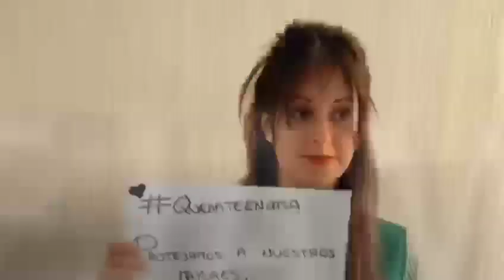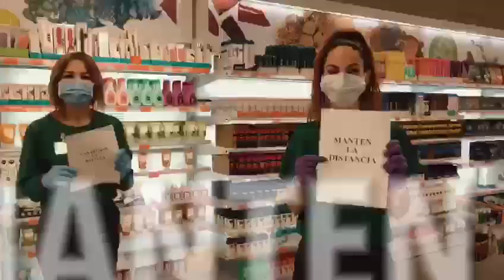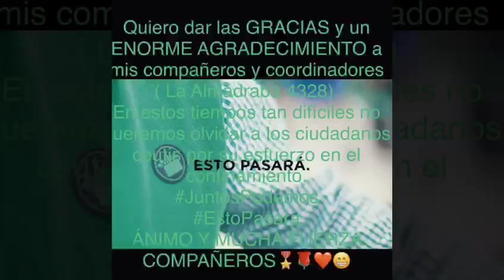Mercadona Ceuta | Ánimos contra el COVID-19